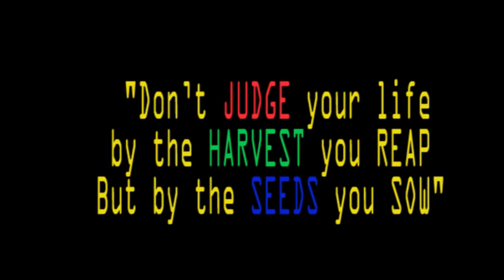"Don't judge the Fruit, Judge the Seed" (Kathai ta latzan su riu,Kathu ta ladzan o") Hosea 10:12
Program Highlight:

Massage in Song:
Benthuiliu Pamei and Ladaipou Pamei.

Sermon By:
Meingandai Gangmei, Pastor; Dimapur Rongmei Baptist Church.
Topic: "Don't Judge the fruit, Judge the Seed" (Kathai ta latzan su rio,Kathu ta ladzan o).

Bible Text- Hosea 10:12.
cf. Hosea 9:10-12; Gal.6:7,8.
Aniu mansei guai tuang lunlung hei kamei rui tanlou kanmei tei tabui sulou  kan tucho tumei kakhan makna akhou tabuisuna hei kum bam tucho tuna lat than su e. Nang ai rui tanlou mei thai tei nphang bam tuang di the.
Nangrui lingloumei Thu (seed) thei laina Kathai (Fruit) tei nthai pui tuang di the.
Nang ai tabui thu linglou bam tuang?
-Jaojimei,Karangmei, Liantimei,Gusu-Gasumei, Luning simei, Mamamei, Dairiu sumei, Agam agamei, ngam-sam mei,Kaipou sunimei hei tuang thu guai linglou bam san tho Kathai gaimei Tai-ngam ni turam me.
Kathai gaimei taini e thei Kathu gaimei ling lou kho.

Jaona palou bam mei guai na ru khou kathu gaimei ling ngam mei panty suna kathai gaimei Tai-ngam mei su diu o. Amen.

BRIEF ACCOUNT OF BMNEI.
Mituang Bethsaida Minisrty North east India (BMNI) hei Mr.Meingandai Gangmei khatni kakaipui KC.Aachamliu Gangmei kanei rui 2010 khou rui ling thaoloumei Ministry e.

1.Name:Ministry janc khang “Bethsaida” tuna kaomei kalam tho mibam khou hei Jesu christa rui kamiktiatmei ta tigai loukanmei bam me, Mark 8:22. Heitei kumna mituang Ministry hei rui nic Pum le Bumangh khou miktiatna bam mei guaina ta Ragwang tuang gaicham rui mik tirak patlou mei bam sukhang nge.

2. Aim & objective:
Mituang BMNI rui tam mei hei, alao chabuan nun kadai suna Kandih tuang education khou  khatni Bumangh tuang panty khou miktiatna jingmei panty khou lungbam mei guai nata mik tirak pat louna mituang nban kandih jingna bam mei tihei kaniu rui tatlana tigan patlou dat khang lingpat mei tuang nge.
i. To enlighten the men women who are blind spiritually and educationally.
ii. To safe & mold in Godly live. (Ragwang lunlui mei khou kasiam thaolou khang).
iii. To make them habituate in Godly atmospheres. (Ragwang tuang lulat khou ti na kanam tisulou khang).

3.Theme: “Go light the World”. Tat lana nban kandih tihei tigan pat tho tumei hei mituang minisrty tuang Latdun the.